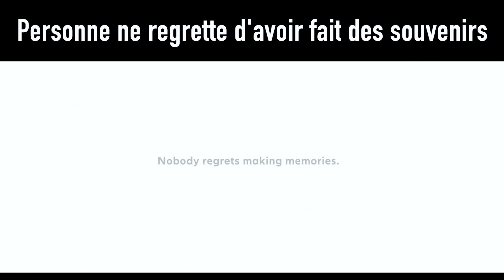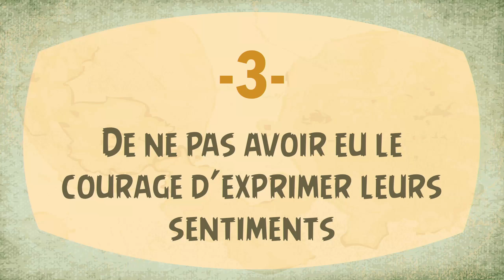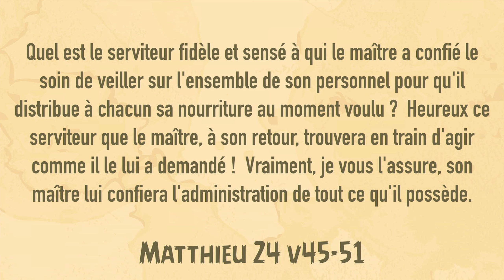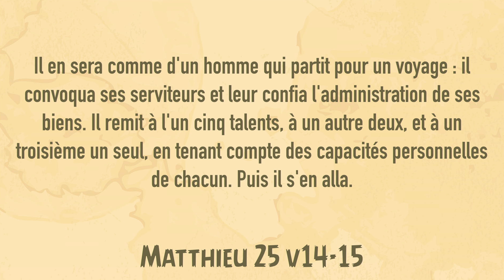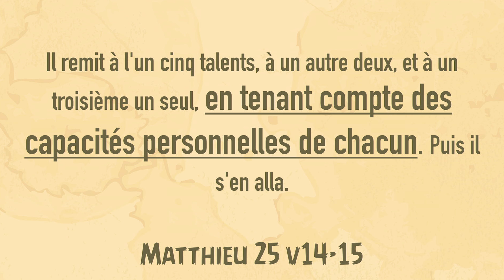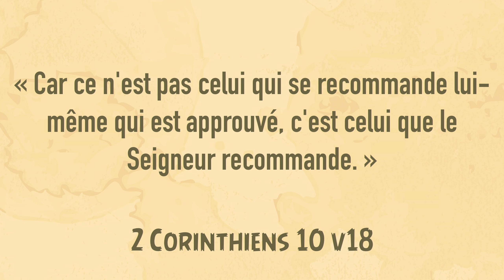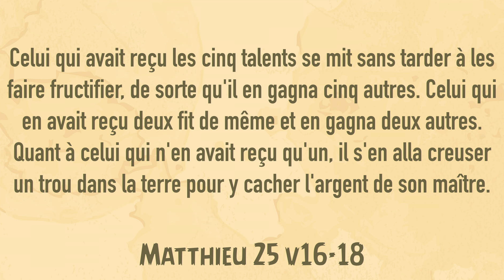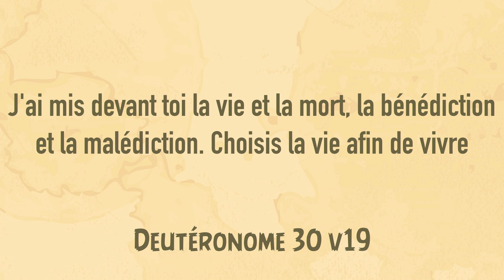Une vie sans regrets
Le 18/08/2019 par Julien Fontaine à Bruxelles